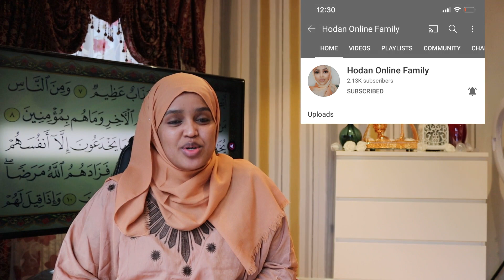NAAGTI MALAYSIA SIXIRKA KU DHAMEEYSEY DADKII IYO HALKEY KU DANBEYSEY